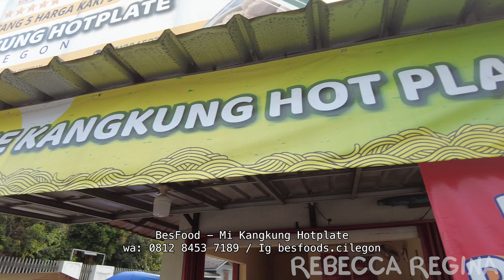MAKAN DI SINI DRIVER GOJEK BISA HARGA PELAJAR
BesFood - Mi Kangkung Hotplate
Restoran
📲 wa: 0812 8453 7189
Gofood: Besfood
Tokopedia: Besfood

RebeccaRegina